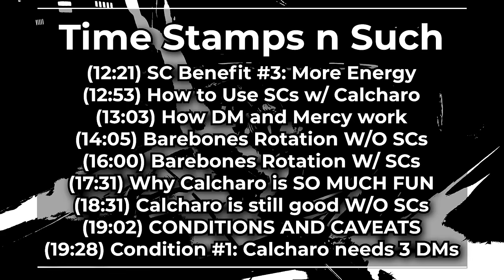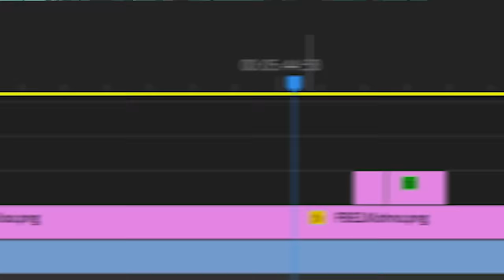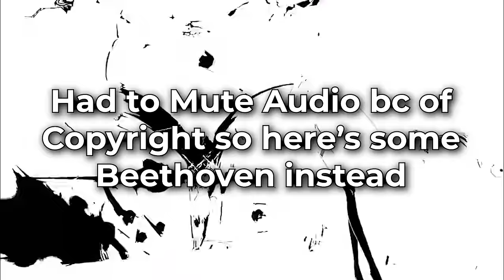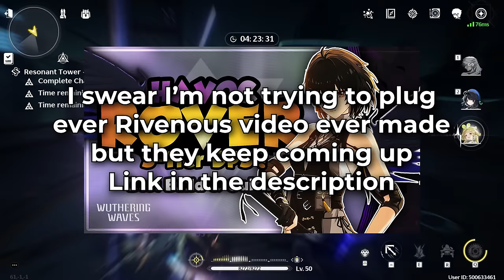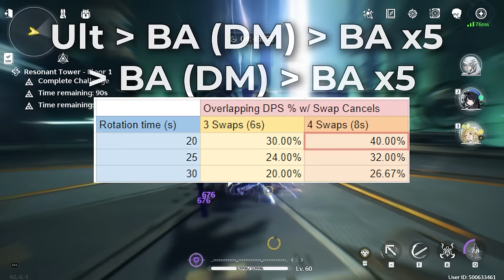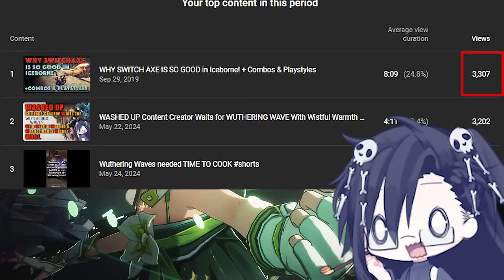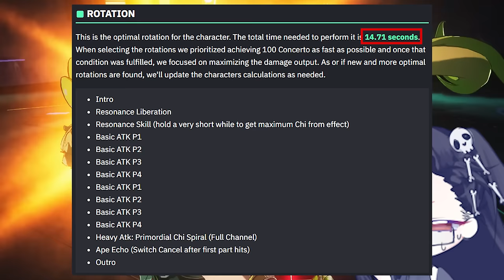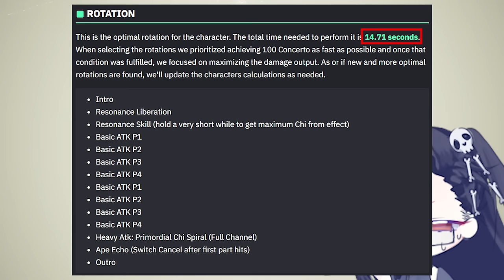Why Calcharo is SO Strong, Hard, & FUN | Swap Cancel & Combos Guide: Wuthering Waves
Calcharo is One of the Strongest, Definitely the Hardest, and THE MOST FUN Character in Wuthering Waves and it's not even close. Between his Swap Cancel Tech, animation cancels, and various combos his skill ceiling is in the heavens.
So let's cover a whole bunch of that.
Join us in the Yinlin waiting room woof woof.

Timestamps:
0:00 Intro
1:13 Why Calcharo is the MOST FUN Character
2:53 What to Expect out of the Video
3:43 Disclaimers, Credits, and Shoutouts
5:50 Overview of Calcharo
7:16 What his "Highest Potential" Play looks like
8:14 What is a Swap Cancel (SC)
9:48 Why SCs are SO GOOD on Calcharo
10:56 In Depth Sanhua SC example
11:43 SC Benefit #2: Damage Immunity
12:21 SC Benefit #3: More Energy
12:53 How to Use SCs w/ Calcharo
13:03 How DM and Mercy work
14:05 Barebones Rotation W/O SCs
16:00 Barebones Rotation W/ SCs
17:31 Why Calcharo is SO MUCH FUN
18:31 Calcharo is still good W/O SCs
19:02 CONDITIONS AND CAVEATS
19:28 Condition #1: Calcharo needs 3 DMs
20:35 Tech #1: BA3 Dash Cancel (MOST IMPORTANT)
22:02 Tech #2: BA3 E(skill) Cancel
23:15 Tech #3: SC the Next Unit
24:11 Calcharo teammates
25:06 Condition #2: Know what Buffs drop when you Swap
26:43 Jianxin and her potential issues
28:23 Condition #3: Don't let Calcharo's Enhanced Intro TROLL YOU
29:31 Condition #4: Don't let Dodge Counters TROLL YOU
30:09 Condition #5: Also don't get hit
30:52 Condition #6: Do all of this in live combat
31:51 It's over y'all

Thanks again to Purin9987 for their PiCrew that I used to make all the Adorable Lil Me's!